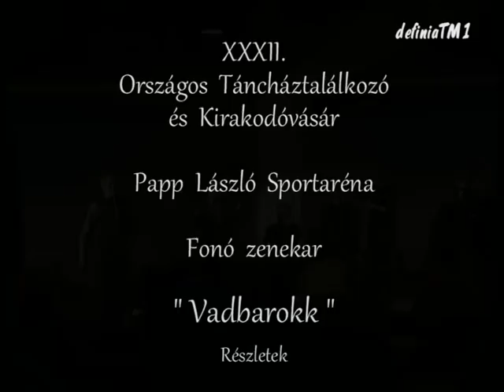XXXII. Országos Táncháztalálkozó és Kirakodóvásár - Vadbarokk - Fonó zenekar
XXXII. Országos Táncháztalálkozó és Kirakodóvásár
Papp László Budapest Sportaréna 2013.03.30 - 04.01.
- " Vadbarokk " - Fonó zenekar
- Interjú Agócs Gergellyel